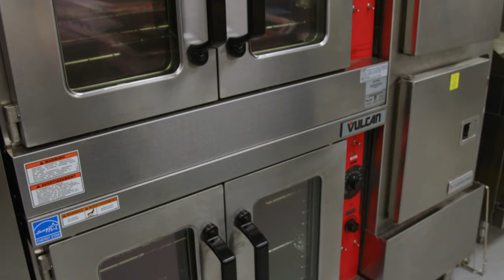Culinary Director, Rob Feenie at Vancouver Golf Club